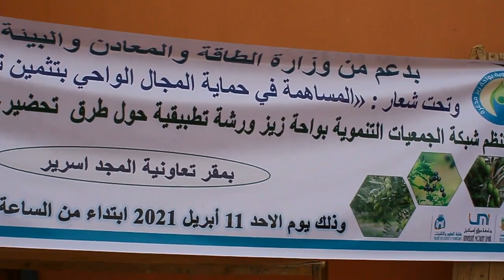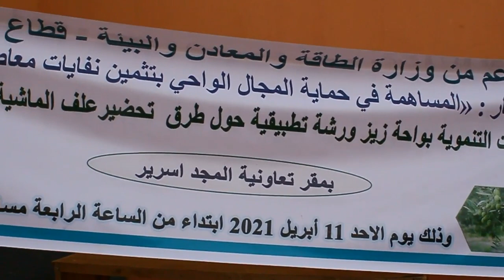الرشيدية .. ورشة تطبيقية لتحضيرعلف الماشية من مخلفات معاصر الزيتون بمقر تعاونية أسرير